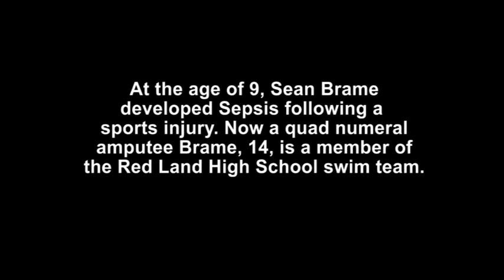Swimmer inspires Red Land teammates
Sean Brame, 14, a quad numeral amputee, is a member of the Red Land Patriots swim team. John A. Pavoncello/York Dispatch video